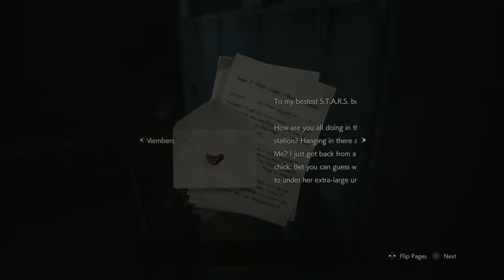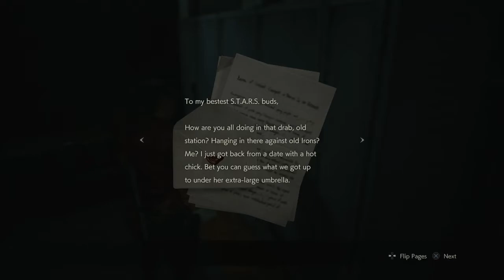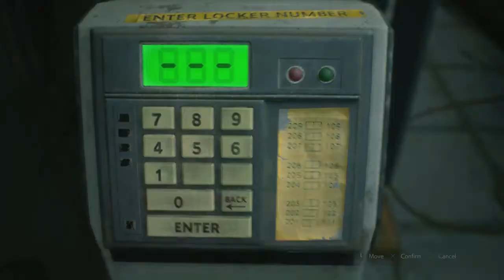Down Under AJ Plays Resident Evil 2 2019 Claire A #10 OH COME ON!!!!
So we are being chased by Albino Schwarzenegger into the S.T.A.R.S. office so we can use the computer and get a new toy to play with. BAD READING TIME! Albino Schwarzenegger is hunting for us opening random doors. We loose him running back to the main hall hearing those footsteps and the music not cool. Still running and a Licker finds us and hits us not cool. Still running we give another Licker an acid bath which relaxes it to death. In the S.T.A.R.S. office screwing around with no progress made here. We use the Dimond key on the Laundry and loose it find some Gunpowder and a Portable Safe and we crack it after a few attempts noice. Walking through the Library slowly to the Main Hall so we don’t get chased down. We go to the Safety Deposit Room and fit the missing Key and get our rewards a Hip Pouch and a new Knife. So being as smart as I am I wait in the room avoiding him until he finds me and comes in not cool man, not cool. We arm up with the new Sub Machine Gun come get some! Heading to nowhere as I am now lost (groans) Back to the Chief’s Office. Back through to the secret elevator down to the Parking Garage we get a Blue Herb trying to see what this locked door is and I cant get in which sucks. Still wandering around. We hear him near the Chief’s Office (scared sound) We use the Electronic Part to no avail and end scene!